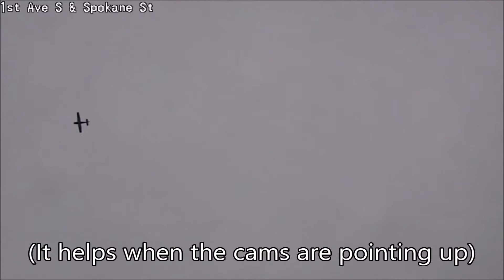[Traffic Cam] [Quick Clips] Blue Angels, Rescue 80 and more!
It's time for another awesome edition of Quick Clips!  This week: things that float, things that fly, and some rescue rigs at the end.  I think the clip at 0:08 is one of my favorite traffic cam clips so far.

This one took even longer than usual to put together, so I hope you enjoy it.  If you hate the music, feel free to mute.

If you enjoyed the maritime content, I have another Quick Clips that looked at Seattle's bridges, and water-based fire stations

Clip listing:
0:00 - Busy Lake Union intro!
0:08 - Seafair!
2:39 - Boats!
5:01 - Planes!
8:11 - Rescue trucks!
9:13 - Outro!

Intro/outro: Twelve Speed - Slynk
Blue Angels theme: Start Your Engines - Ethan Meixsell
Parade: Officer Of The Day March - United States Marine Band
Boats: Spanish Ladies - US Navy Academy Men's Glee Club
Planes: When Johnny Goes Marching - E's Jammy Jams